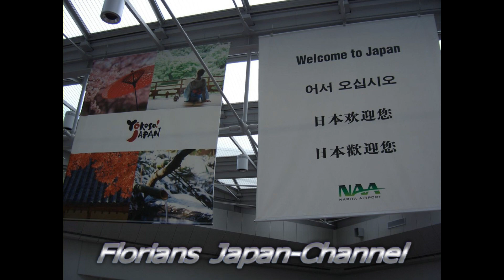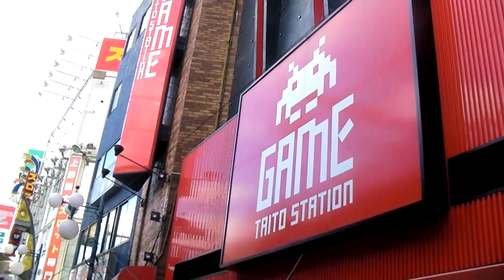Tokio - Kaiserpalast, Meiji-Schrein & Ginza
RE-Upload, weil irgendwie verloren gegangen dieses Video.

An unserem zweiten Tag in Tokio besuchten wir unter anderem den Kaiserpalast, den Meiji-Schrein und diverse Stadtteile wie Ginza (und das dort befindliche, berühmte Mitsukoshi-Kaufhaus). Im Meiji-Schrein konnten wir sogar eine Shinto-Hochzeitsfoto-Session miterleben.
Hier also unsere Eindrücke vom zweiten Tag in Japan :-)

On our second day in Tokyo, we visited various places like the emperor's palace, the Meiji shrine and miscellaneous city districts like Ginza (including the famous Mitsukoshi store). While being at the Meiji shrine, we were lucky to witness a shinto-wedding image session.

So here's some footage from that day :-)